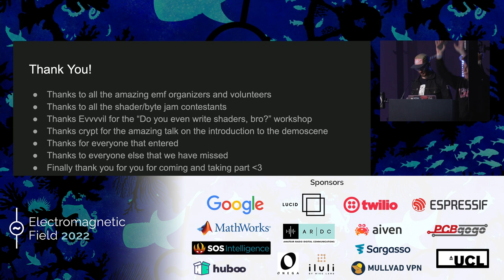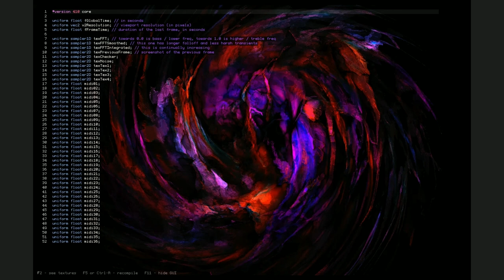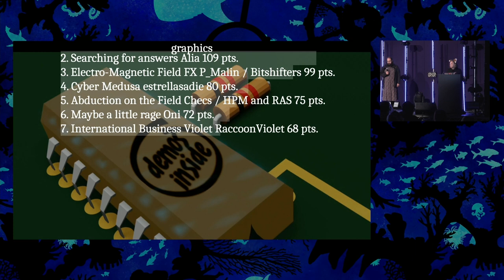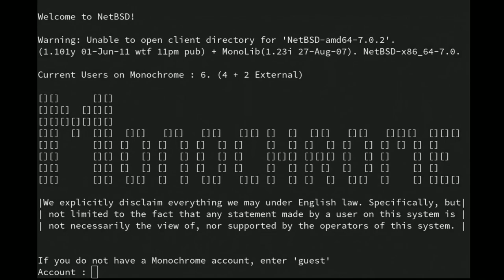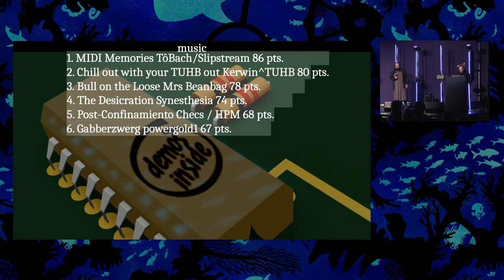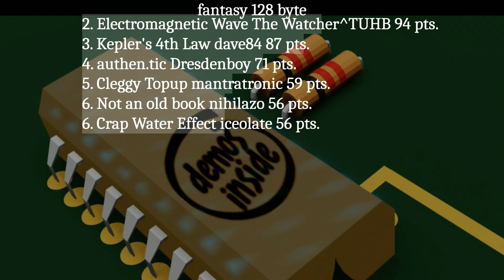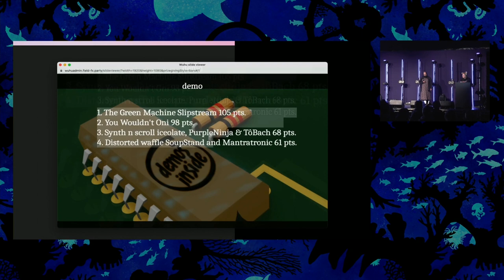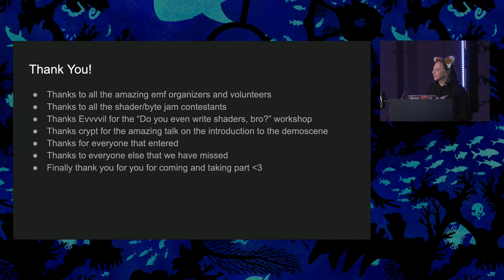Field FX Demo Show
Hosted by Reality Crossley & Alex Shaw.
The results and winners of the Field-FX weekend demo competitions. We show all the best demos and other productions and highlights from all the best submitted over the course of the festival.